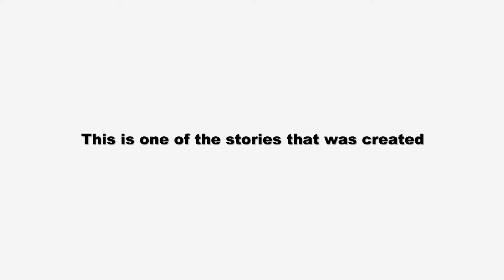Tales Toolkit - Dr Flicky Story (audio)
Tales Toolkit used by adults with additional learning needs to create their own stories.